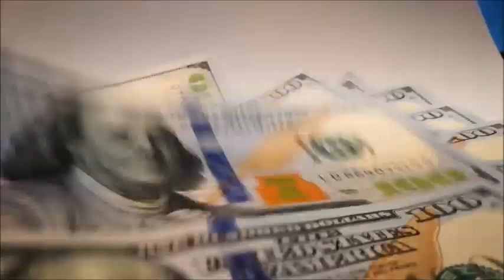LOTERIA DEL VALLE RESULTADO DE hoy miercoles 3 DE ENERO del 2024